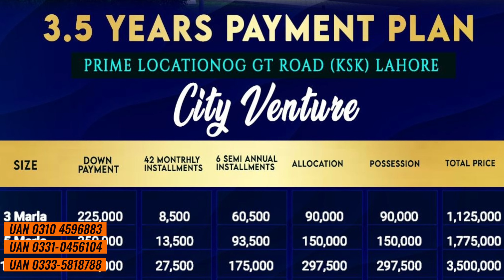SITE Visit URBAN City Lahore | City Venture | City Oasis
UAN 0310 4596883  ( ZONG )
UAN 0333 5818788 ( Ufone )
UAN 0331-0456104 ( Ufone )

Urban City Lahore is a large-scale housing project currently under development near Kala Shah Kaku on the outskirts of Lahore, Pakistan. It is a joint venture between Al-Rehman Developers and Al-Hafeez Developers, aiming to provide a modern living experience with a focus on affordability, sustainability, and smart technology.
Here's a glimpse into what Urban City Lahore offers:
Location and Accessibility:

Situated on the Main GT Road near Kala Shah Kaku, offering convenient access to Lahore city and surrounding areas.

Urban City Lahore map

Close proximity to major highways like the Lahore-Sialkot Motorway, Lahore Ring Road, and Lahore-Islamabad Motorway.

Masterplan and Amenities:

Encompassing over 4,500 acres of land, the masterplan features diverse residential and commercial plots.

Urban City Lahore masterplan

Wide roads, green spaces, parks, educational institutions, healthcare facilities, and recreational areas are planned within the society.

Smart city features like automated waste collection, solar energy integration, and a robust security system are envisioned.

Investment Potential:

Considered a promising investment opportunity due to its strategic location, growing demand for housing in Lahore, and the reputation of the developers.

Flexible payment plans are available, catering to different budgets and investment horizons.

Current Stage of Development:

The project is currently in its initial development stages, with infrastructure work ongoing.

Completion timelines haven't been officially announced, but initial estimates suggest a phased development over several years.

Overall, Urban City Lahore presents a potential solution for those seeking an affordable and modern living experience in the vicinity of Lahore. However, it's crucial to thoroughly research the project, understand the risks involved in any real estate investment, and consult with financial advisors before making any commitments.
Additional Points to Consider:

Legal approvals and regulatory clearances for the project should be verified.

The developer's track record and financial stability should be evaluated.

Infrastructure development progress and timelines should be monitored closely.

Alternative investment options in the area should be compared before making a decision.

I hope this comprehensive overview helps you make informed decisions